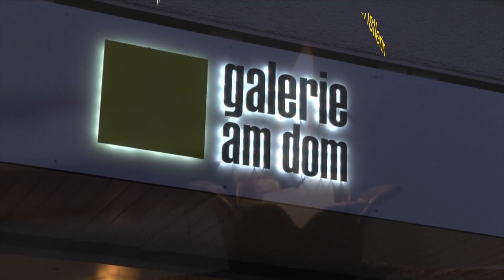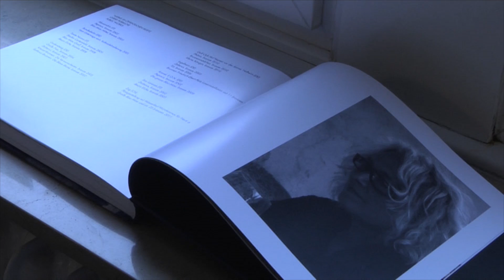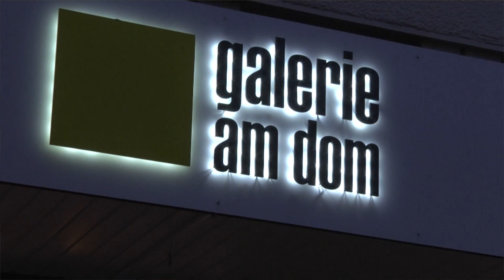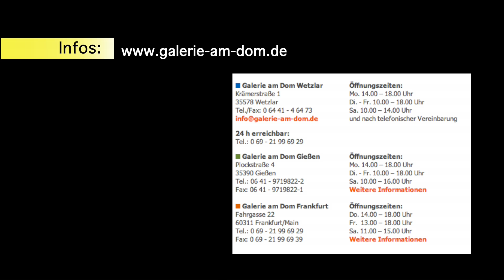Neueröffnung der Galerie am Dom in Gießen: im Gespräch mit Carin Grudda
Carin Grudda *1953 arbeitet in den unterschiedlichsten Techniken. Von der Druckgrafik über Gemälde, Collagen und Holzobjekte bis hin zur Bronzeskulptur dient der vielseitigen Künstlerin alles als Ausdrucksmittel. Es sind Begriffe wie "Spiel" und "Zufall", die Gruddas Kreativität beeinflussen und kompromisslos phantasievolle Werke entstehen lassen. Die Ausstellung zeigt nicht nur all diese Techniken, auch Großbronzen werden die Plockstrasse zur Galeriemeile werden lassen.